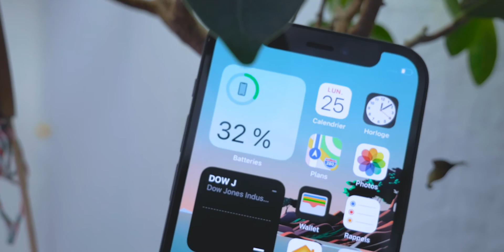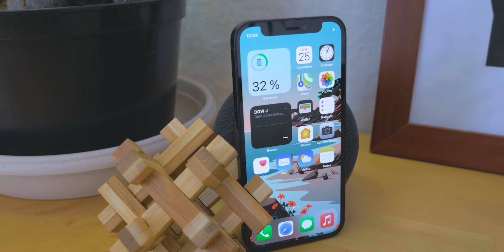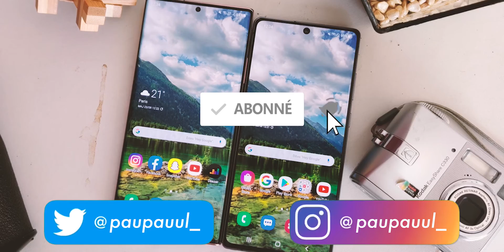Cet accessoire est INDISPENSABLE si vous êtes YouTuber !!! (Slider)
Dans cette vidéo aujourd'hui je vous parle d'un accessoire que je juge indispensable si vous faites des vidéos sur YouTube et que vous devez réaliser des plans de coupe de produit. Je veux bien évidemment parler du SLIDER !!

🛒 Slider Fomito 60cm 🎥
🛒 Slider Fomito 80cm 🎥
🛒 Slider pour commencer 📽
🛒 Slider pour commencer 📽

Chaque achat de vos produits high-tech préféré, m'aide énormément, alors un grand merci ! 🤗

● ME SUIVRE ●

● THE END ●